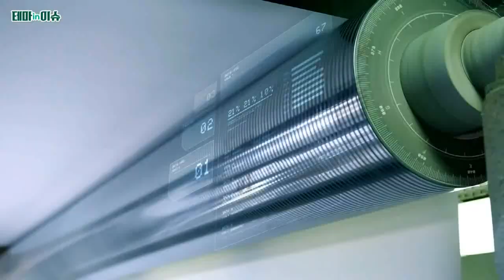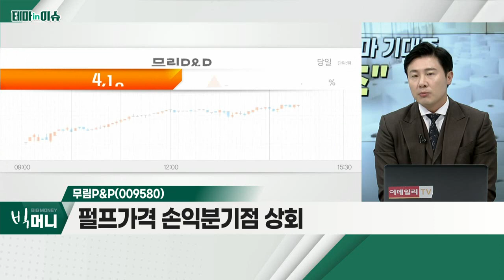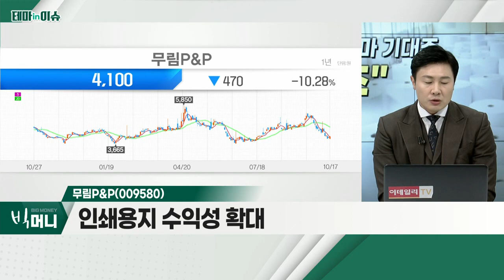무림P&P(009580)... 제지주_테마IN이슈 (20221017)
- 펄프 가격, 4개월 째 사상 최고치 기록
- 올초 600달러 대비 50% 인상
- 펄프 공급 불안정… 재고 급감
- 펄프ㆍ제지값 급등… 화장지류 가격 인상
- 탈 플라스틱 추세… 친환경 포장재 부각
- 무림페이퍼, 국내 최초 '네오포레 플렉스'
- 한솔제지, '테라바스' 적용 범위 확대
- 깨끗한나라, 재활용 종이로 구성된 N2N 보유
- 국일제지, 한솔제지, 무림페이퍼, 깨끗한나라

무림P&P(009580)
- 펄프 가격 손익분기점 상회
- 인쇄용지 수익성 확대
- 펄프ㆍ제지 생산시설 일관화 비용 최소화
- 올해 영업이익 81% 증가 전망